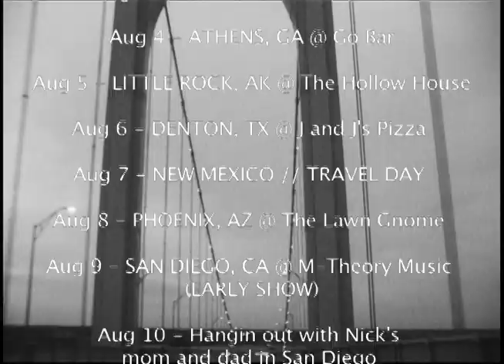nightmom comes home (to your town)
this song is called domino

nightmom is coming to your town

NIGHTMOMUSATOUR:

July 31 - PROVIDENCE, RI @ TATE 2
Aug 1 - PHILADELPHIA, PA
Aug 2 - WASHINGTON, DC @ In-It-Together Fest @ the Beehive
Aug 3 - GREENSBORO, NC @ TYP
Aug 4 - ATHENS, GA @ Go Bar
Aug 5 - LITTLE ROCK, AK @ The Hollow House
Aug 6 - DENTON, TX @ J and J's Pizza
Aug 7 - NEW MEXICO // TRAVEL DAY
Aug 8 - PHOENIX, AZ @ The Lawn Gnome
Aug 9 - SAN DIEGO, CA @ M-Theory Music (EARLY SHOW)
Aug 10 - Hangin out with Nick's mom and dad in San Diego
Aug 11 - LOS ANGELES, CA @ Lot 1
Aug 12 - SANTA BARBARA @ Biko Garage
Aug 13 - SAN JOSE, CA @ San Jose Rock Shop
Aug 14 - SAN FRANCISCO, CA
Aug 18 - PORTLAND, OR @ House Show
Aug 19 - VANCOUVER, BC
Aug 20 - SEATTLE, WA @ Cafe Racer
Aug 21 - OLYMPIA, WA @ Carlton House
Aug 22 - MISSOULA, MT @ VFW Hall
Aug 23 - BADLANDS @ Mystical White Buffalo Nature Lounge
Aug 24 - SIOUX FALLS - HELP!!
Aug 25 - MINNEAPOLIS, MN @ Mock the Garden Fest
Aug 26 - CHICAGO, IL
Aug 27 - DETROIT/TORONTO/OBERLIN - HELP!!
Aug 28 - MONTREAL, QC @ Brasserie Beaubien
Aug 29 - NEW YORK @ 603 Upstairs (Silent Barn)
Aug 30 - PVD // HOME @ Louis Family Restaurant